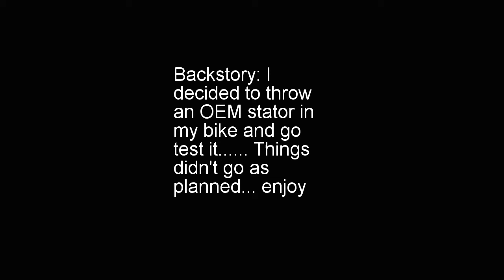CRF Aftermath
If you watched my last video, youll understand.

its short... but whatever    enjoy!